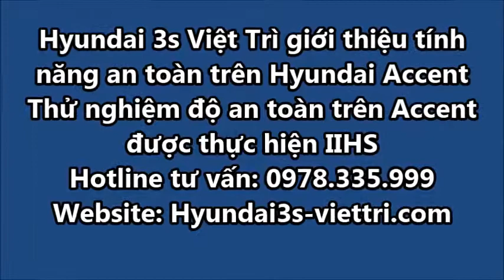[Test Hyundai Accent] - Kiểm tra độ an toàn trên xe Hyundai Accent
Hyundai Accent dòng xe Hyundai nhập khẩu nguyên chiếc 100% Hàn Quốc
Với 2 phiên bản Accent Hatchback và Accent Sedan mang đến cho khách hàng sự lựa chọn cho sở thích của mình. Nếu phải di chuyển trong thành phố chật chội đã có Hyundai Accent Hatchback – Một phong cách thể thao, sang trọng đã có Accent Sedan.

Thiết kế nổi trội với triết lý “điêu khắc dòng chảy” một lần nữa được phát triển trên dòng xe Accent. Mức tiêu thụ nhiên liệu chỉ 5.9l/100km. Động cơ mạnh mẽ vận hành êm ái, hệ thống an toàn vượt trội với sự kết hợp của hệ thống chống bó cứng phanh và túi khí được trang bị trên xe.
Trang bị an toàn:
Vì Accent là dòng xe nhập khẩu nguyên chiếc từ Hàn Quốc độ an toàn cao